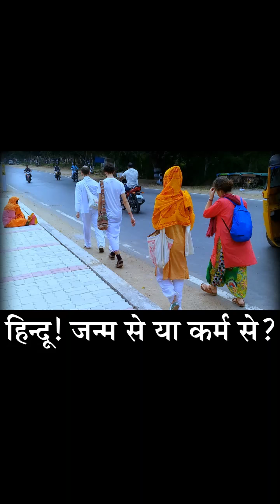VLog 10: हिन्दू! जन्म से या कर्म से?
तमिलनाडु में स्थित दक्षिण का कैलाश कहलाने वाले पवित्र पर्वत के साथ बसा तिरुवन्नामलाई स्थान जहाँ पूरे विश्व से अध्यात्म के शिखर को छूने लोग आते है
यहाँ हम अप्नी जड़ो से दूर हो रहे है वहां विदेशी हमारी संस्कृति को अपना रहे है

*जय अरुणाचलेश्वर शिव*
*धरती की जन्नत तिरुवन्नामलाई*

*पांच भूतों* से बने इस शरीर को शुद्ध करने के लिए दक्षिण भारत के योगियों ने *पांच मंदिर* बनाये थे एक मंदिर हर *तत्व* के लिए। उनमें से एक मंदिर हैं तमिलनाडु राज्य के, *तिरुवन्नामलाई* जिले में स्थित, *अरुणाचलेश्वर मंदिर*:

तिरुवन्नामलाई के अरुणाचलेश्वर मंदिर का निर्माण *अग्नि तत्व* के लिए किया गया था। तिरुवन्नामलाई अन्नामलाई पहाडिय़ों की तराई में स्थित है। इस पहाड़ी को अपने आप में एक *पवित्र शिव लिंग* माना जाता है। अरुणाचलेश्वर से संबंधित शिव की कई दंतकथाएं प्रचलित हैं। इन्हीं में एक दंतकथा बताती है कि कैसे शिव ने यहां खुद को धरती और स्वर्ग को स्पर्श करते हुए *अग्नि स्तंभ* के रूप में परिवर्तित कर लिया था।

अरुणांचलेश्वर मंदिर भगवान *शिव* को समर्पित है। मंदिर का विशालकाय प्रांगण 24 एकड़ में फैला हुआ है। यहाँ *अन्ना और उन्ना* की पूजा की जाती है | *अन्नामलैयर" या "अरुणांचलेश्वर* भगवान *शिव* का नाम है, साथ ही *उन्नामलाई अम्मा* *पार्वती जी* का नाम है। यह मंदिर "पंच भूत स्थलों" में से एक है , यहाँ भगवान शिव की *"अग्नि"* के रूप में पूजा की जाती है।

अरुणांचलेश्वर मंदिर की गोपुरम अर्थात *मन्दिर प्रवेश द्वार की अट्टालिका* की ऊँचाई तीसरे नंबर पर है। पहले नंबर पर श्रीरंगम मंदिर तिरुचिरापल्ली तमिलनाडु और दूसरे पर मुरुदेश्वर मंदिर कर्नाटक है।

*अद्वेत वेदांत के महर्षि रमन जी की तपोस्थली/आश्रम यहीं स्थापित है*

1939 में ब्रिटिश लेखक Paul Brunton ने  अपनी पुस्तक  *"A Search in Secret India"* महर्षि रमन को समर्पित की , इसके उपरान्त बहुत से अन्य ब्रिटिश लेखको ने भी अपनी पुस्तकों और उपन्यासों में महर्षि रमन का उल्लेख किया | W.S. Maugham भी 1938 में रमन आश्रम आये और इन्होने अपने उपन्यास *"The Razor’s Edge"* में *अद्वैतवाद और महर्षि रमन* का उल्लेख किया। धीरे - धीरे लोगो की रूचि अद्वैतवाद और आश्रम में बढ़ने लगी और यहाँ हर वर्ष हजारो की सख्या में विदेशी आने लगे।

वैसे तो ये काफी छोटा शहर है लेकिन यहाँ के लोग अपने *"अतिथि देवो भवः"* के सिद्धांत को न तो *भूलते* हैं और न ही *छोड़ते* हैं| यहाँ के लोग हर संभव सहायता के लिए तैयार रहते हैं, भाषा की *समस्या* आपकी आस्था और जिज्ञासा के आड़े नहीं आएगी | बैंगलोर से 200 km की दूरी पे स्थित इस नगर को घूमने के लिए 2 दिन काफी है।

धन्यवाद